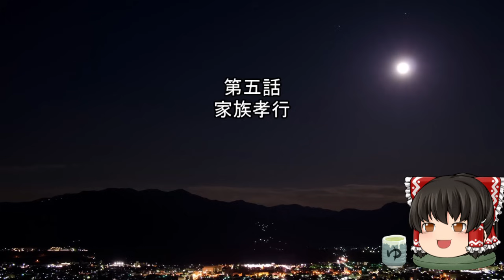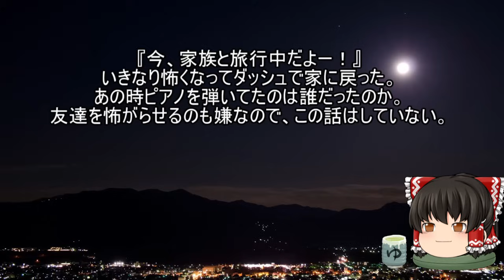作業用・睡眠用 ゆっくり怪談 怖い話詰め合わせpart202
怖い話　怪談　読み上げ動画です。作業・睡眠用にどうぞ。
怖い話お持ちの方、ご投稿いただけたら最高や！
私のトップ画面から⇒「概要」⇒「メッセージを送信」でこちらに届きますのでお待ち申し上げております(*'ω'*)

隠されてた箱

オルゴールのメッセージ

巨人

事実無根

家族孝行

手を引っ張るモノ

ラップ音の正体

ピアノ

背景素材

free-photos.gatag.net/
著作者: PRMF
ぱくたそ